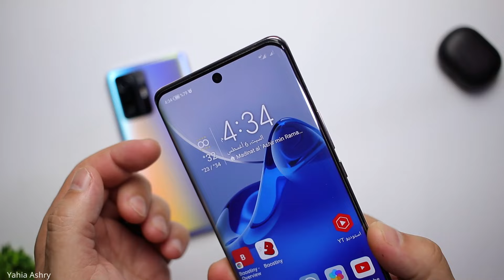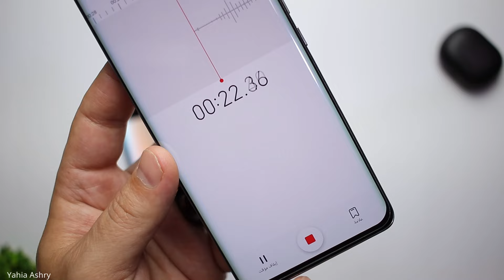اصلاح ميكروفون الهاتف وتقطيع الصوت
حل مشكلة ضعف المايك واصلاح ميكروفون الهاتف وتقطيع الصوت والشبكة اثناء الإتصال

 واستخدم الأكواد دى على نون حتاخد خصم 10% :
KP
MKP
yehia
yehia10
ashry10
QR32

اخلاء المسؤلية :
انت المسؤل عن اصلاح هاتفك بنفسك فى حالة استخدام هذا الفيديو كمرجع للإصلاح